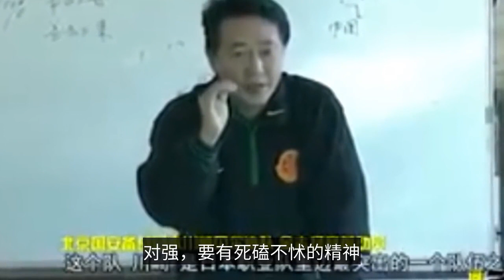死磕不怵！金志扬24年前激情演讲火了，世预赛中日大战正式来袭